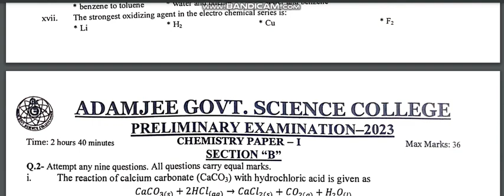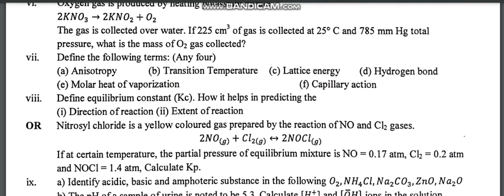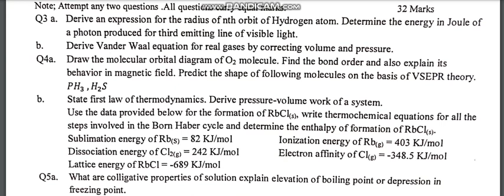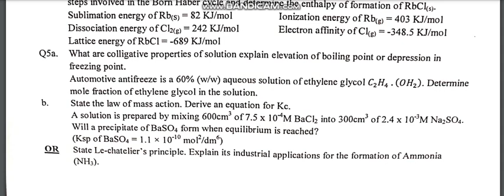XI CHEMISTRY Prelim.Exam-2023 ADAMJEE GOVT.SC.COLLEGE.Karachi